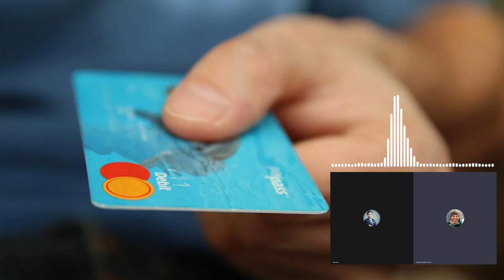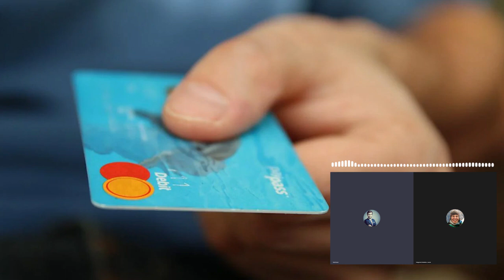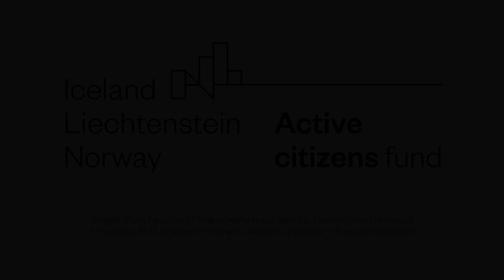Czy masz świadomość? (Nr 114) – Zjadasz co tydzień kartę kredytową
Projekt „Rady na odpady” finansowany przez Islandię, Liechtenstein i Norwegię z Funduszy EOG w ramach Programu Program Aktywni Obywatele – Fundusz Regionalny

Z Małgorzatą Grodzińską-Jurczak, profesor Uniwersytetu Jagiellońskiego, rozmawia Rafał Górski, redaktor naczelny Tygodnika Spraw Obywatelskich.

Z badań australijskiego Uniwersytetu Newcastle wynika, że każdy mieszkaniec naszej planety konsumuje 5 gramów plastiku tygodniowo. Jak donosi WWF jest to tyle, jakbyśmy zjadali co tydzień kartę kredytową lub grzebień co trzy tygodnie, a wieszak na ubrania każdego miesiąca.
dziendobry.tvn.pl

1. Czy to prawda, że każdy z nas zjada mikroplastik wielkości karty kredytowej tygodniowo?
2. Co to jest mikroplastik?
3. Jak dostaje się do naszego organizmu?
4. Czy ma on wpływ na nasze zdrowie? Co mówią badania naukowe?
5. Co robi UE, żeby ograniczyć produkcję mikroplastiku?
6. Co robi Polska?
7. Jak sami możemy chronić się przed mikroplastikiem?

Małgorzata Grodzińska-Jurczak – prof. dr hab., Uniwersytet Jagielloński, Wydział Biologii, Instytut Nauk o Środowisku, kierownik Zespołu Ochrony Przyrody i Edukacji Środowiskowej. Rzeczoznawca ds. programów kształcenia ogólnego w zakresie edukacji ekologicznej przy Ministerstwie Edukacji. Konsultant ds. społecznych aspektów ochrony przyrody przy Regionalnej Dyrekcji Ochrony Środowiska w Krakowie i Urzędzie Wojewódzkim w Krakowie.